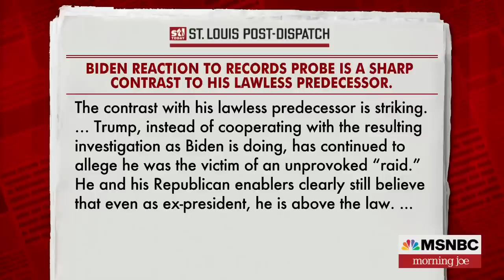Jeremy Bash: The two special counsels will analyze differences in Biden, Trump doc handling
Symone Sanders-Townsend and Jeremy Bash join Morning Joe to discuss the appointing of a special counsel to review classified material found in President Joe Biden's Delaware residence and a Washington office he used.